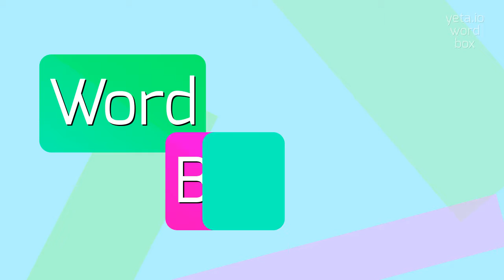How to say "chinenses"! (High Quality Voices)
Watch in this video how to say and pronounce "chinenses"!